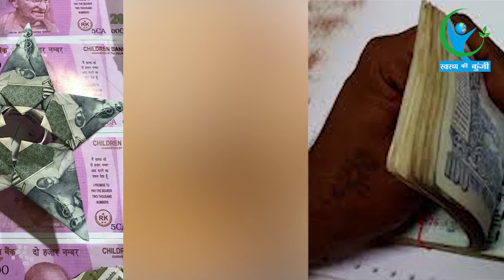सावधान! नोटों का इस्तेमाल करने से पहले रखें इन बातों का ध्यान, नही तो हो सकती है ये गंभीर बीमारी...